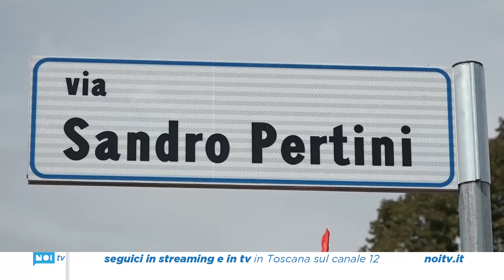Lucca, dopo le polemiche inaugurata la strada intitolata a Sandro Pertini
Dopo le polemiche dei mesi scorsi, e proprio alla vigilia dell'ottantesimo anniversario della Liberazione di Lucca, la città ha la sua via intitolata al presidente più amato dagli italiani, Sandro Pertini. La strada è quella appena realizzata dal Comune alla rotatoria dell'Eurospin, sulla via Sarzanese.

NoiTv